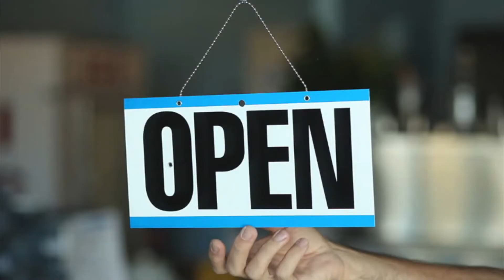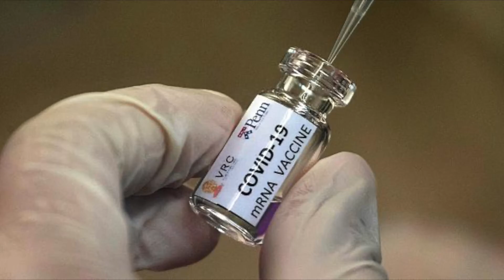HIGH SCHOOL QUEST Paul Friesen News Package